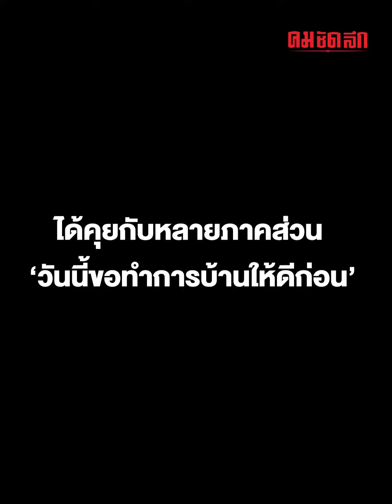เงินดิจิตอลมาจากไหน ? | คมการเมือง